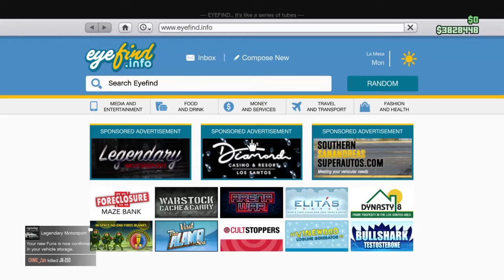GTA Online: Grotti Furia review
Grotti has since been making retro vehicles since the early 60s, but now they decided to bring a tribute to the Turismo R due to it being rarely seen on the streets now. The Furia is an all Italian hypercar of an Italian mobster who shows love for his friends by giving a crumpled up $100 bill out of his ripped smart pants. Maybe you can be that man as well!

Vehicle Looks: Pininfarina Battista, elements of Ferrari 488 Pista and Ferrari SF90 Stradale, small cues of Lamborghini Huracan Performante and hints of the Ferrari F8 Tributo alongside doors from many Koenigsegg models.